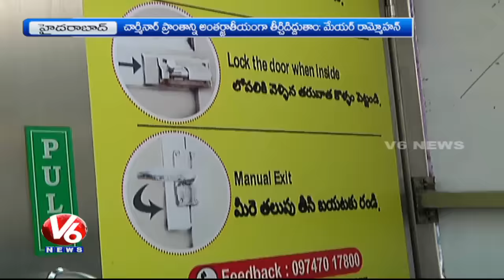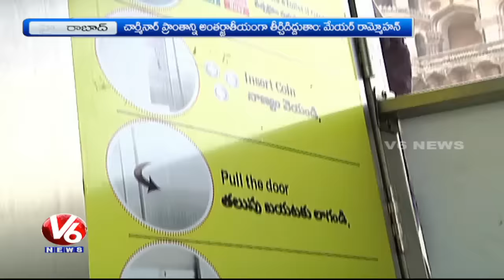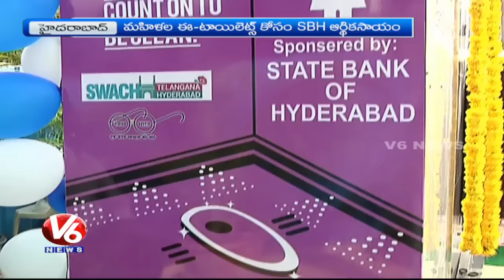Mayor Bonthu Rammohan Launches E Toilets For Women | Hyderabad | V6 News